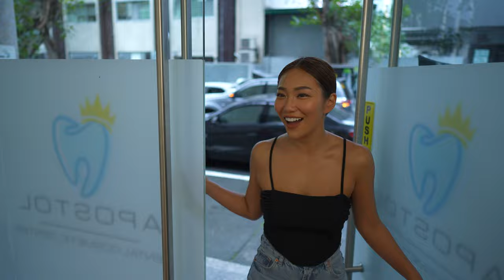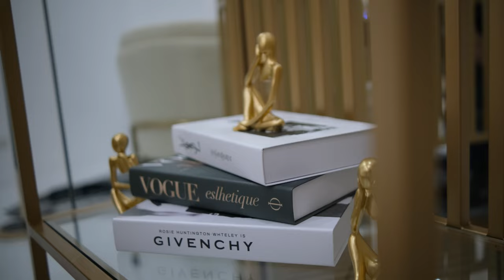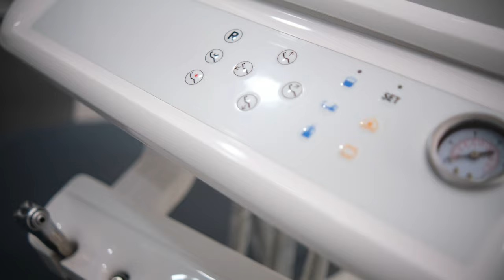New Address | Clinic Tour Vlog with Ms. @raizacontawiofficial | Apostol Dental Philippines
We have transferred to a new space! Bigger, classier, luxurious, totally on a whole new level of dental experience!

Giving you a clinic tour with no other than our very stunning apostolified beauty vlogger, Ms. Raiza Contawi.

New Address is at 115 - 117 Ground Floor, Electra House Building, Esteban St., Legaspi Village, Makati City. And would you believe this is probably the largest dental clinic here in the country now! just wow!

Can't wait to see you all here at our new clinic!

Have other inquiries? You can message or call us directly 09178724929.

1. Facebook - Makati dentist by Apostol Dental
2. Instagram - @Apostoldental
3.Tiktok - Apostol Dental